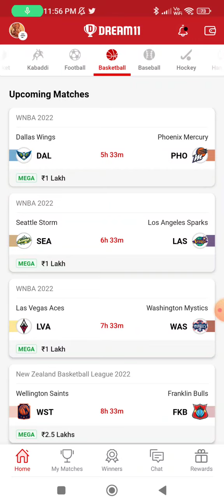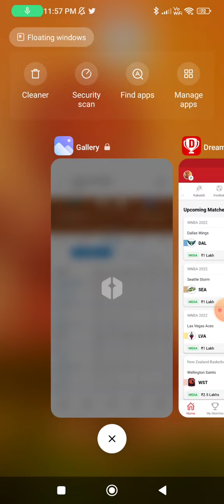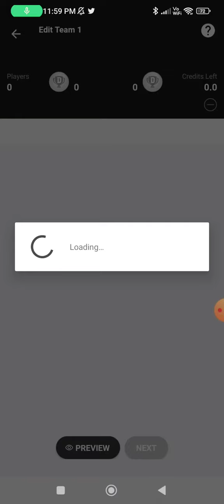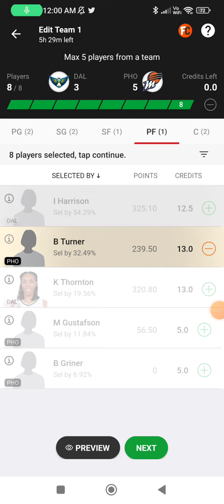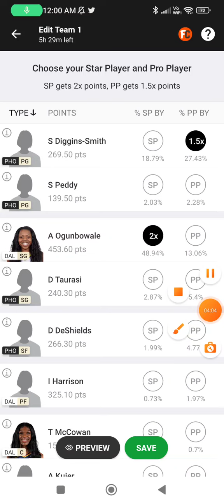DAL VS PHO DREAM11 TEAM || WNBA BASKETBALL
DAL VS PHO TEAM
DAL VS PHO WNBA BASKETBALL
DAL VS PHO DAL VS PHO GRAND LEGUE
DAL VS PHO DREAM11 GRANDLEGUE

RohitDHitman_Dream11
RohitDHitman_Dream11
RohitDHitman_Dream11